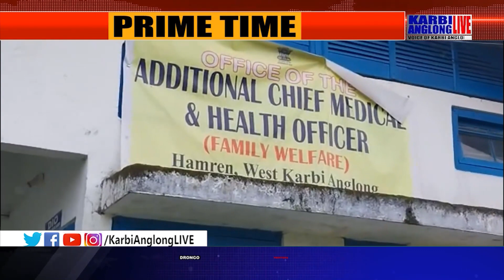Hamren Sub-Divisional Civil Hospital aphan panongsi ANM, GNM, Pharmacist lapen Lab. Technician